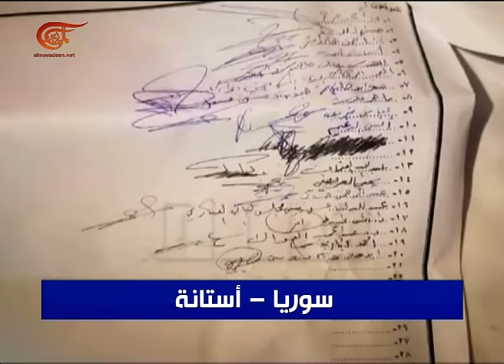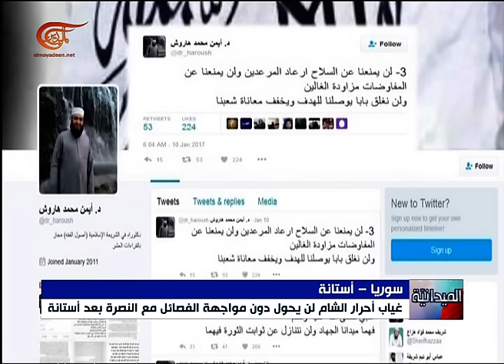نشرة الأخبار | النشرة الميدانية المفصلة | 2017-01-16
نشرة الأخبار